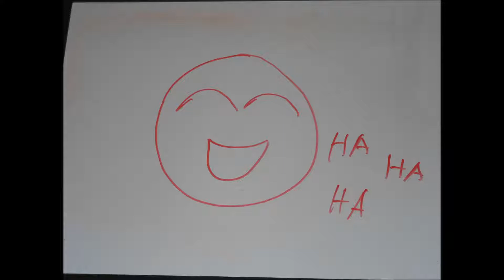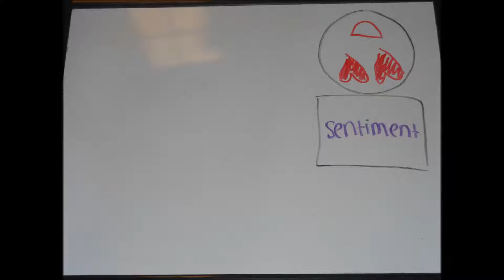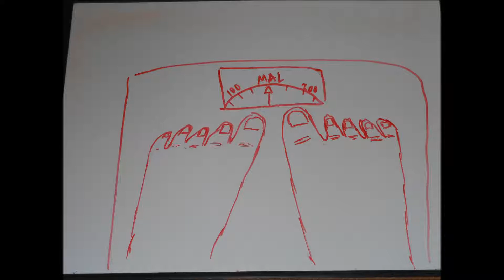Daniel Balavoine- SOS d'un Terrien en Detresse French Music Video